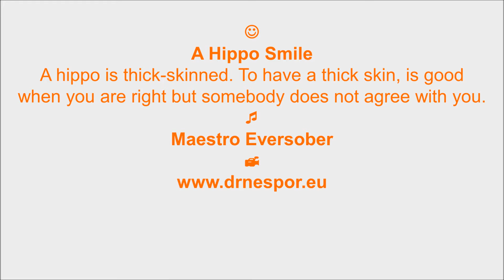A Hippo Smile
Original music maestro Eversober. Enjoy! Papers, relaxation recordings, laughter, etc. My Favorite Yoga My Favorite Qigong: Zhong Yuan Qigong. Self-help Best wishes!